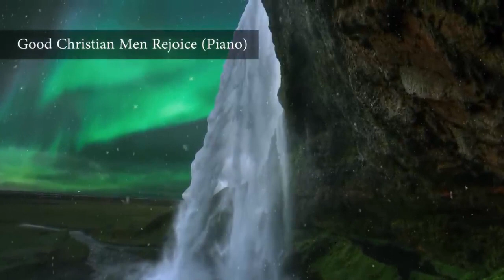Peaceful Music, Instrumental Music, Relaxing Music, "Snowy Winter Dream" Tim Janis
Peaceful Music, Instrumental Music, Relaxing Music, "Snowy Winter Dream" Tim Janis.  My instrumental music can help you find deep relaxation, relieve anxiety, and find peace. My music incorporates relaxing sounds of nature and features flute music, piano music, harp music, & violin music.

When the snow falls, I yêu to sit and watch the fire on a winter day :)  Reno and I  are so happy you are here :)

Getting ready for my new CD release this June,  "Spirit of the Trees' a celtic Cd full of mystery and beauty . I hope this music and video helps you to feel energized and encouraged for the day ahead.

May God bless you and Angels watch over ;)
Tim Janis